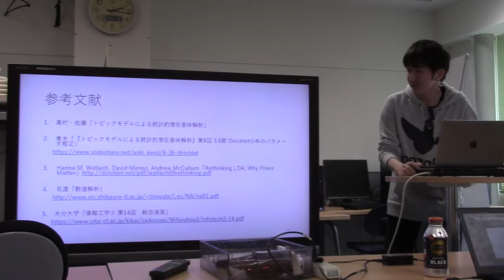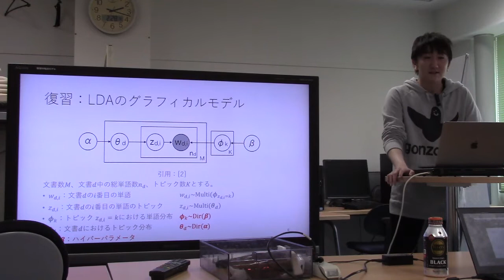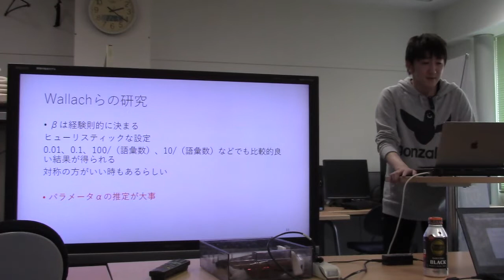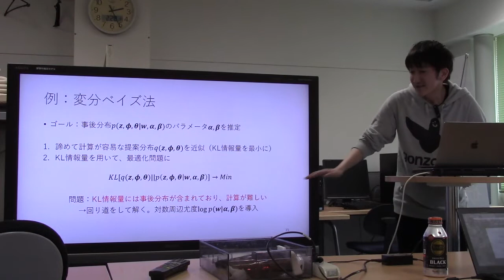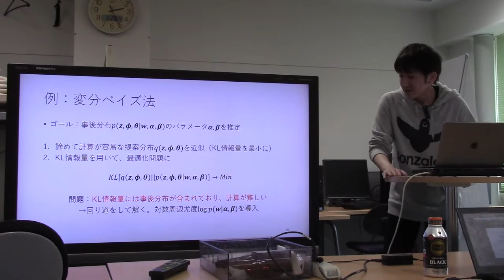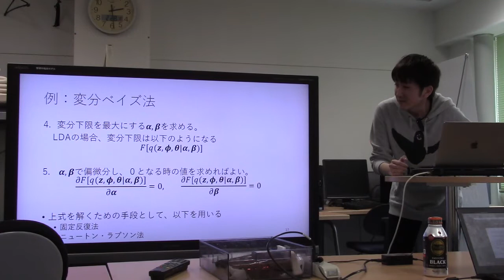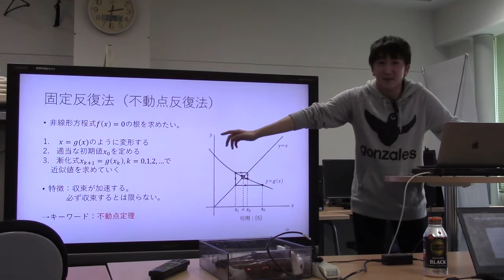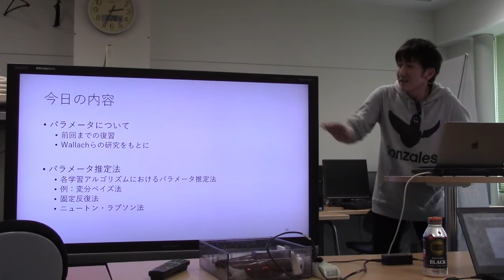勉強会／Dirichlet分布のパラメータ推定法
スライド